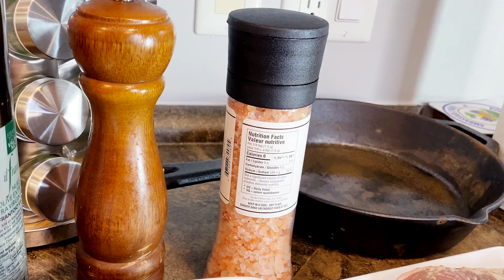Steak + Riz blanc + Pommes de terre + Légumes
Men lyen pou Nou kòmande poud AMLA pou grandi cheve a

Men lyen pou lwil AMLA pou cheve a

Men lyen pou BIOTIN nan

Men lyen pou blenndè Ninja pou fè smoothie a